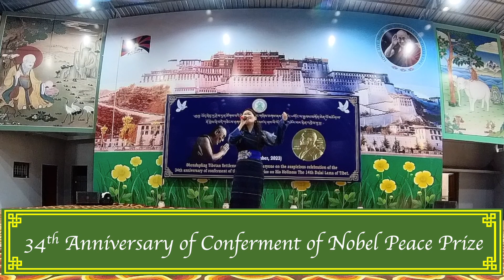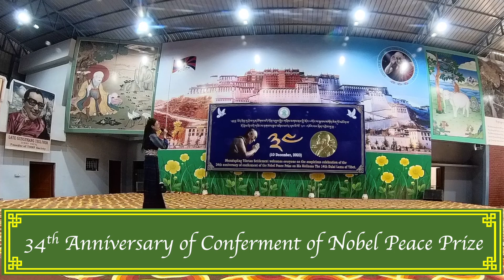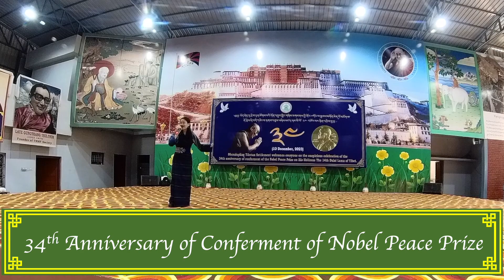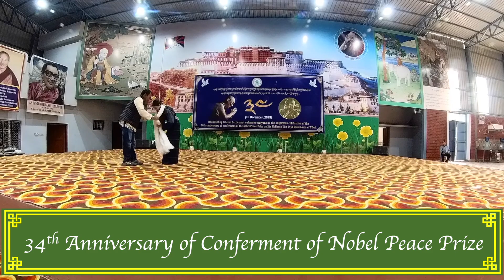Gyalwa Tenzin Gyatso by a Bhutanese Girl